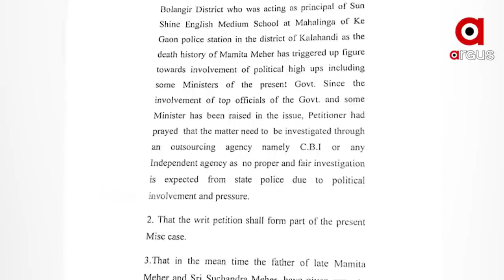Justice For Mamita Meher: Government Behind the Case in Odisha High Court to Suppress The Issue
To Suppress the Case of Mamita Meher Murder Case, Victim's Parents are targeted- Union Minister Dharmendra Pradhan.